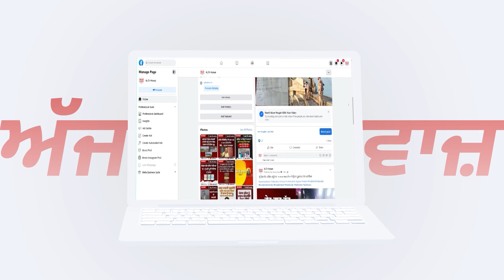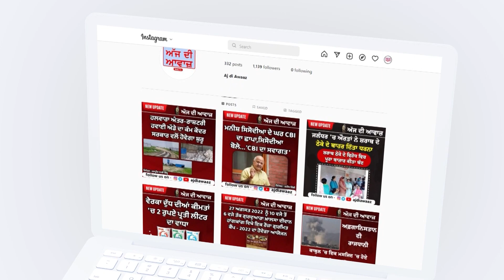ਨੰਗਲ 'ਚ ਗੈਸ ਲੀਕ ਹੋਣ ਕਾਰਨ ਸਕੂਲ 'ਚ ਪੜ੍ਹ ਰਹੇ ਬੱਚਿਆਂ ਨੂੰ ਸਾਹ ਲੈਣ 'ਚ ਆਈ ਦਿੱਕਤ